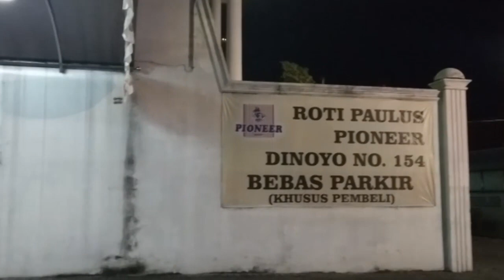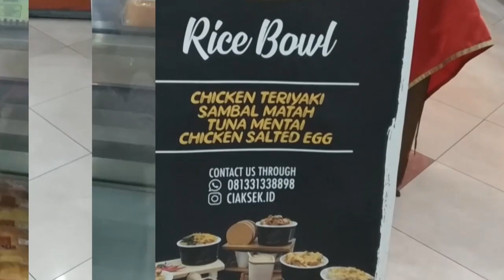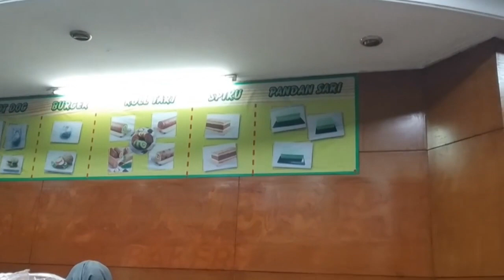Paulus Pioneer Bakery Surabaya - Roti Sisir Mentega Legendaris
Paulus Pioneer Bakery Surabaya

📌 Jl. Dinoyo No.154, Surabaya

Salah satu dari toko roti lawas yang sudah dikenal sejak lama dan yang paling terkenal adalah roti sisirnya yang berwarna kuning keemasan dengan rasa manis yang pas saat digigit.

Saat ini, merek yang ditonjolkan adalah merek Roti Pioneer. Tapi tidak ada yang bisa mengalahkan enaknya roti sisir Paulus.